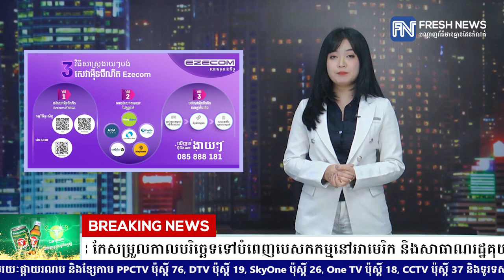សម្ដេចតេជោ ហ៊ុន សែន កែសម្រួលកាលបរិច្ឆេទទៅបំពេញបេសកកម្មនៅអាមេរិក និងសាធាណរដ្ឋគុយបា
* រាយការណ៍ដោយកញ្ញា តាំង វិគី និងកញ្ញា ថាន រស្មី